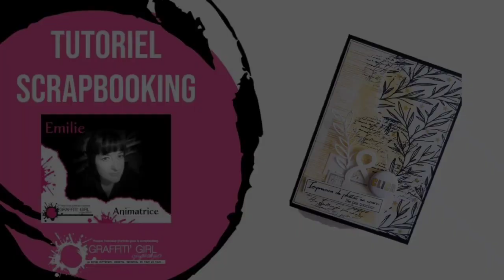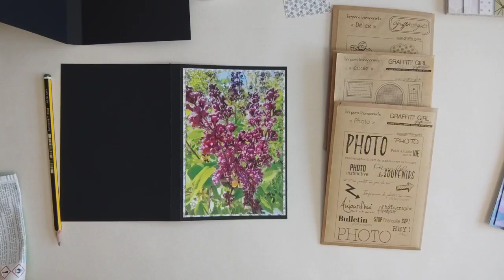Tutoriel complet mini-album scrapbooking français et facile pour Graffiti Girl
Nouveau tutoriel complet pour réaliser un mini-album en scrapbooking.
Celui-ci est réalisé avec les papiers de la collection "Il était une fois".
Vous y découvrirez comment utiliser des tampons, des papiers à motifs et des idées pour réaliser des fonds de page.
L'album est très simple à réaliser.